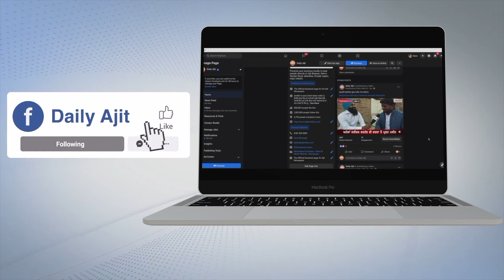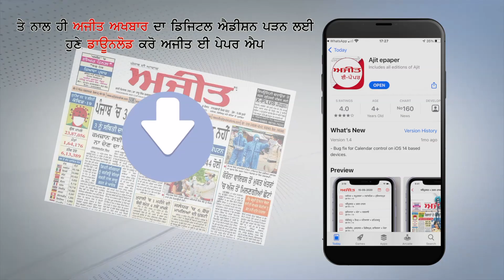ਕਿਸਾਨ ਰੈਲੀ 'ਚ ਪਹੁੰਚੇ ਭੰਡਾ ਨੇ ਅੰਬਾਨੀ-ਅਡਾਨੀ 'ਤੇ ਲਗਾਏ ਤਵੇ